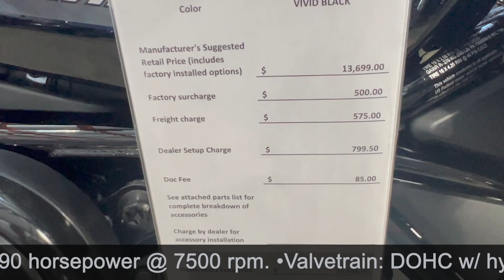Harley Nightster the Indian Scout Killer: New Sportster Liquid Cooled Beast.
Harley Davidson Nightster 2022: New Sportster Liquid Cooled Beast